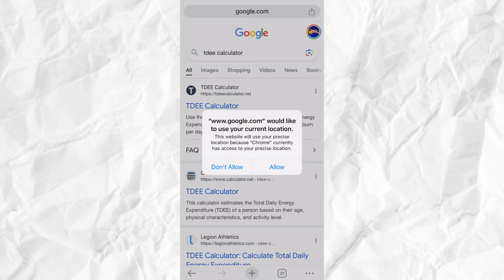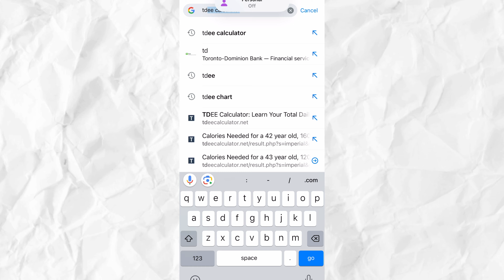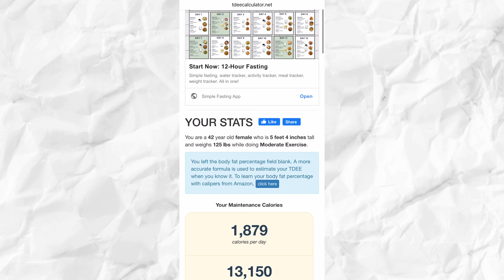How to NOT gain Weight After Weight LOSS (Over 10 Practical & Sustainable tips!)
Hey friends, In this video I share over 10 Tips on how to Maintain Weight Loss! These are the exact tips I implement and with my 1-1 clients.

0:00 What is maintenance phase?
1:43 How to determine maintenance calories?
4:35 Can you maintain your lowest weight?
6:04 1. Identify your maintenance calories
6:44 2. Weigh yourself regularly
7:29 3. Eat whole foods majority of the time
8:59 4. Have a structured exercise plan
10:40 5. Maintain daily step count and NEAT activity
11:03 6. Monitor and adjust along the way
11:32 7. Focus on behavioral changes
12:15 8. Develop good relationship with food & manage stress
12:50 9. Stay hydrated and prioritize sleep
14:00 10. Don't be extreme with your approach or diet
15:15 11. Stay patient and be flexible
16:34 Thank you for watching